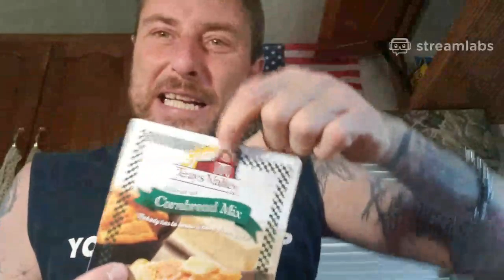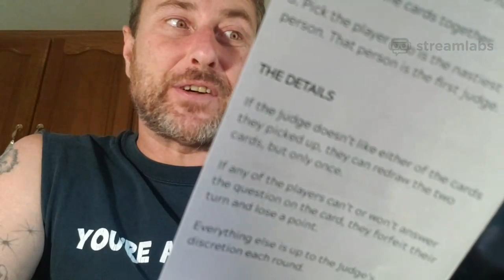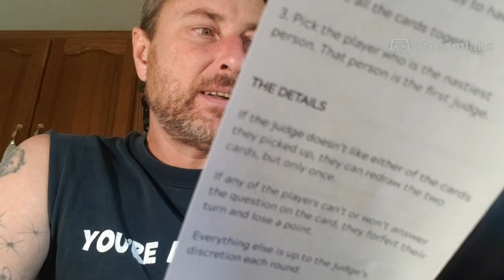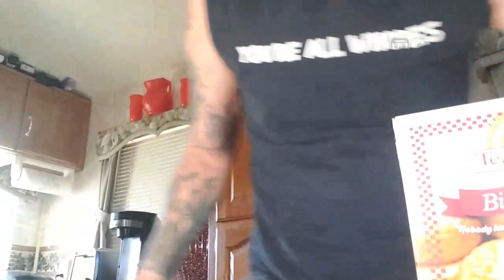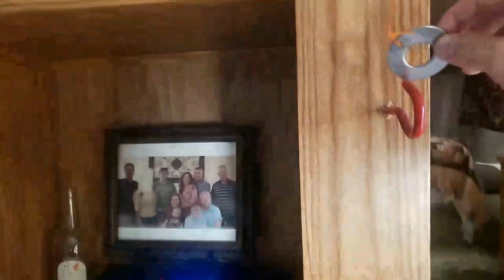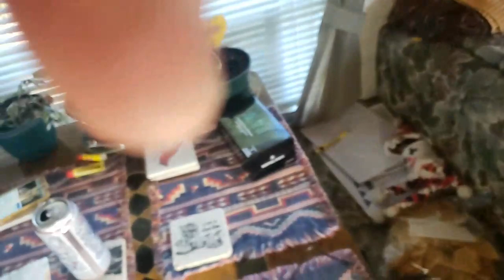its Christmas Eve bitches